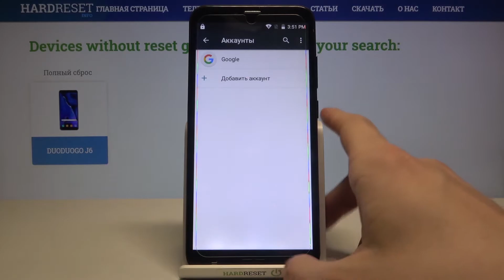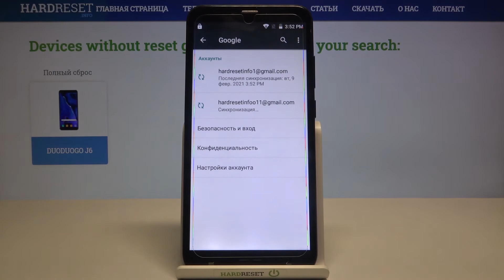Добавление аккаунта Гугл на DUODUOGO J6 + / Как установить Google пользователя на DUODUOGO J6 +?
Больше информации о всех устройствах вы сможете найти на нашем сайте в виде текстового руководства
Если вы хотите пользоваться сервисами гугл на DUODUOGO J6 +, то вам нужно сначала добавить пользователя Google. Вы можете не знать как установить аккаунт Гугл на DUODUOGO J6 +, поэтому мы приготовили для вас это видео. В нём мы покажем и расскажем вам как установить гугл профиль на DUODUOGO J6 + всего за несколько простых шагов.

Как добавить Гугл аккаунт на DUODUOGO J6 +? Как на DUODUOGO J6 + установить google пользователя?